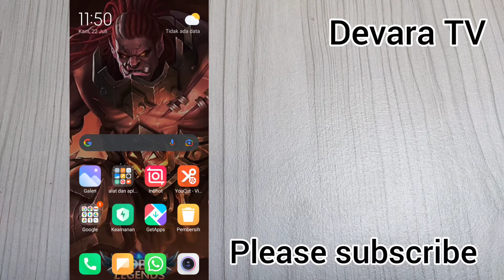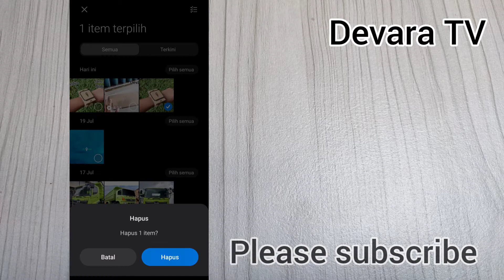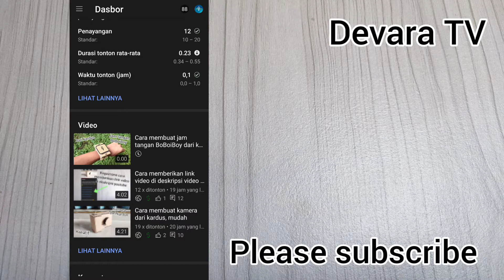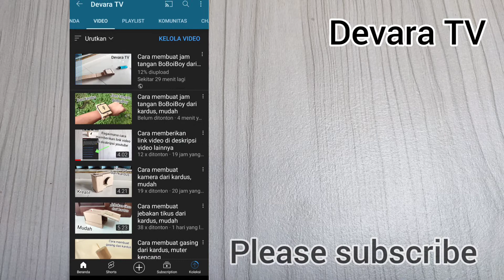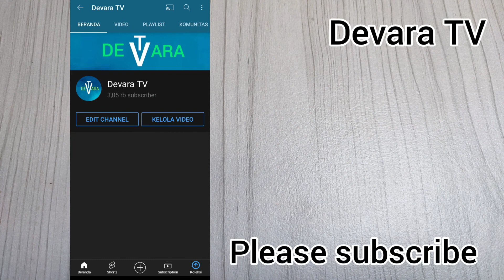Cara memberikan thumbnail kostum pada video di youtube, sekalian edit foto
Cara memberikan thumbnail kostum pada video di youtube, sekalian edit foto - Devara TV

Lagu yang digunakan👇

Pemusik: @iksonmusic

Jangan lupa untuk membagikan video ini ke teman - teman lainnya!!! 😄🙏

Jangan lupa untuk menonton video lainnya di chanel youtube saya Devara TV atau bisa tekan salah satu link video dibawah ini!!👇👇👇